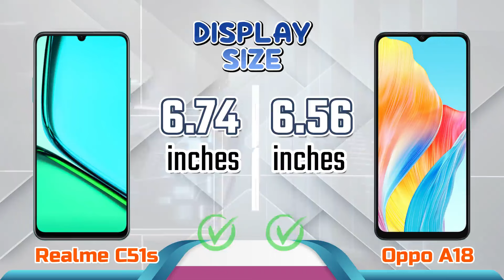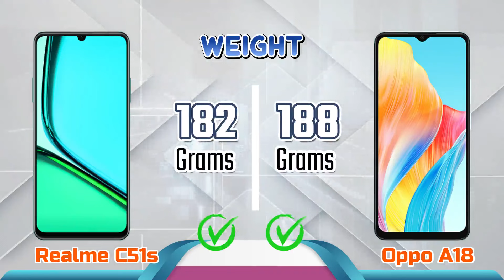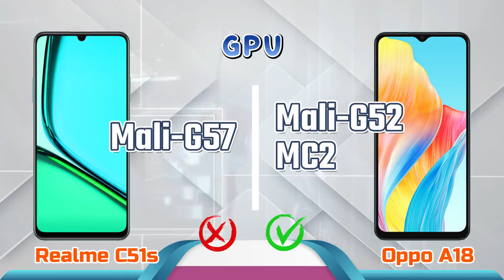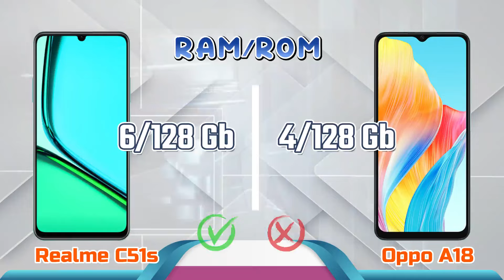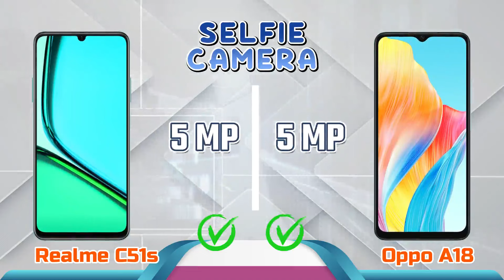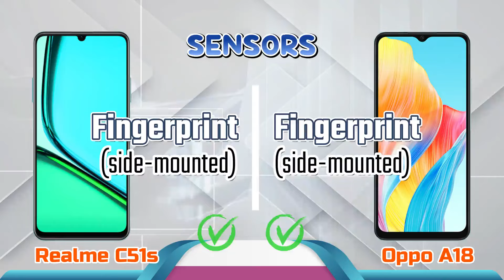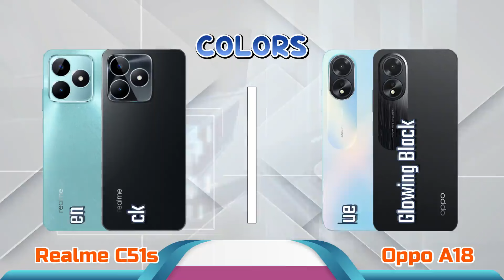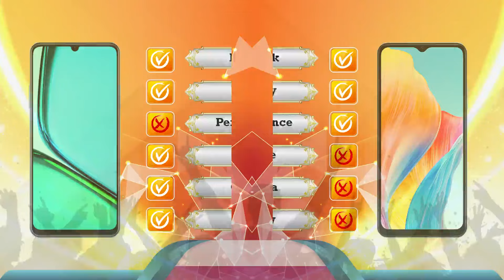Realme C51s VS Oppo A18 II Inilah Smartphone 1 JutaanYang Kamu Cari